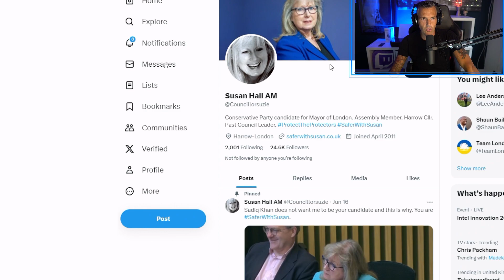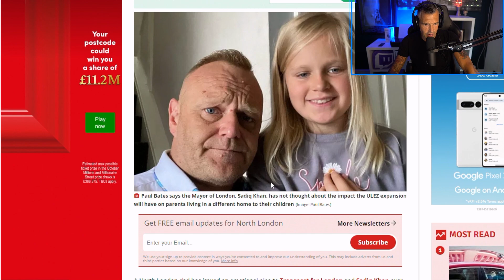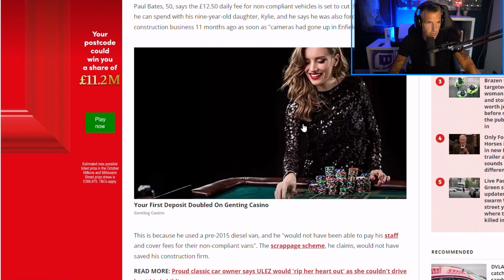THE IMPACT OF ULEZ: Susan Hall MP Handing It To KHAN!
A very warm Welcome & FIRM HANDSHAKES To You All!

In This Video We Join Conservative Party candidate for Mayor of London Susan Hall - As She Is Handing it To KHAN About The Real Cost And Lives Impacted By The ULEZ & Its Expansion...

*The channel is here to give a unbiased “mostly” view on the worlds issues, including politics and other such topics.

Sony a6600
Sony 28mm F2 Lens
USB Ring Light

This Channel contains:
Debate,opinions,general chat,politics,weather modification,weather,modification,alternate medication chat,

Have great days everyone - Genuinely appreciate you here 🤙❤️🌊